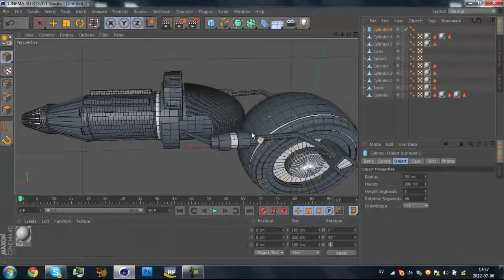Hidden Artifacts™ THE PROMO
HiddenArtifacts™ The Official PROMO made by me!
We Would Appreciate if any of you guys would download the promo and upload it on your channel. If you do so. Many Thanks in return.

Special Thanks to all the member in HiddenArtifacts for providing the amazing artwork and speed art that was used in the making of the promo.